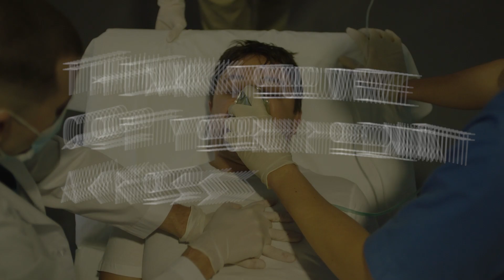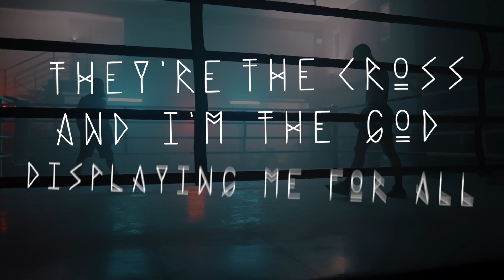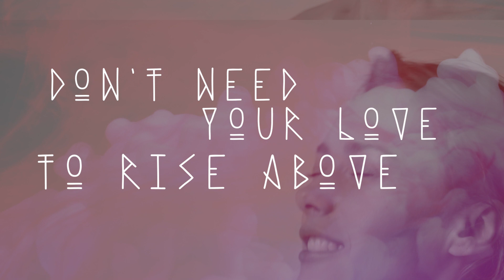Rune - Your Hate (Official Lyric Video)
(BAND INFORMATION 🎶)
►Artist: Rune
►Song: Your Hate
►Genre: Post-Hardcore
►For Fans Of: Palisades, Hands Like Houses, Too Close To Touch

►Credits:
Video by Eleven Twelve Media
Produced by Josha Landry (Lo.Spirit)
Mix and Master by Paul Spirou

Lyrics:
I've Never been this way
I fall before I climb
My lack of options say
Maybe my dark will show the light
Their aspersions make me think
I've lost my mind
I fall apart, they say
It's not so hard

They're the cross and I'm the god
Displaying me for all
For all the mistakes all the wrongs
Keeping me tied down
Show my flaws conceal your loss
Your low self-worth's a burden
Think you've got your point across
Your hate is my way out

Your televisions say
That I'm a parasite
I can't rely on me
They are opinions of the blind
Do things your way
Where being unique's a crime
We'll make your views the guide
Conforming has its price

Teach me to remember
How to forget
The words of all my doubters
Ringing inside my head
Hate's become my vigor
It's my spirit
Don't need your love
To rise above

How to forget
It's my spirit
To rise above